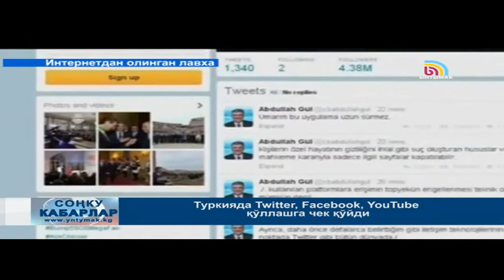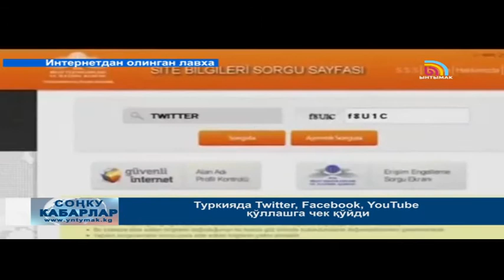СОҢКУ КАБАРЛАР / УЗ / 15:00 / 07.04.15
Сурия: "Ал-Қоида"нинг аъзолари  40 нафар курдларни  ўғирлаб кетди. Саудия  Арабистони  Покистонни ҳарбий ёрдам беришга чақирди. Туркияда Twitter, Facebook, YouTube қўллашга чек қўйди.